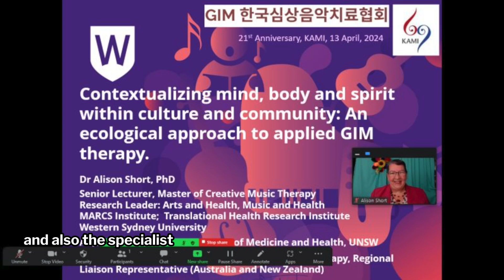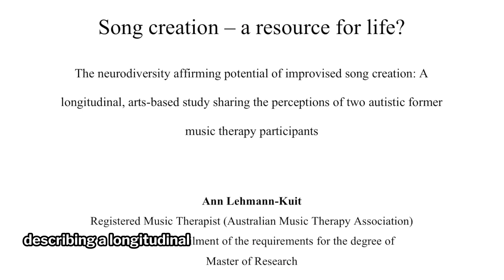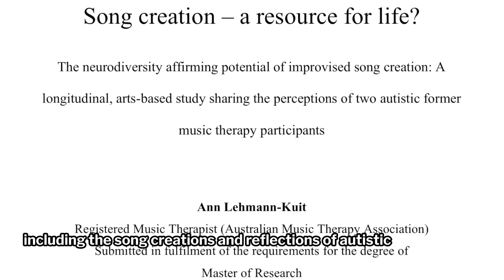Creative Journeys: keynote speakers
Join Dr Al Fuller RMT as she announces the keynote speakers for the Australian Music Therapy Association's 2024 conference, Creative Journeys.